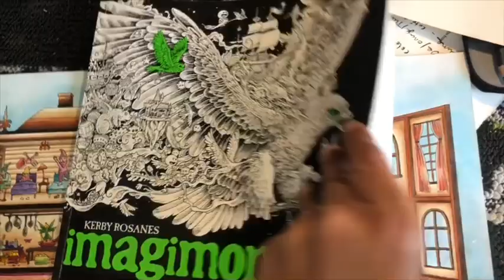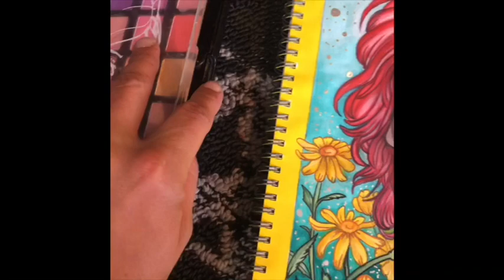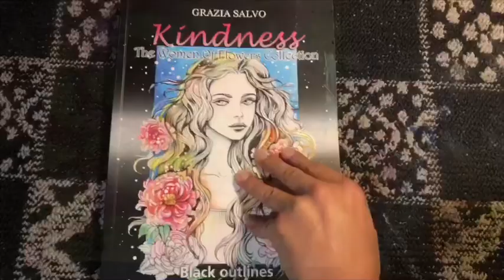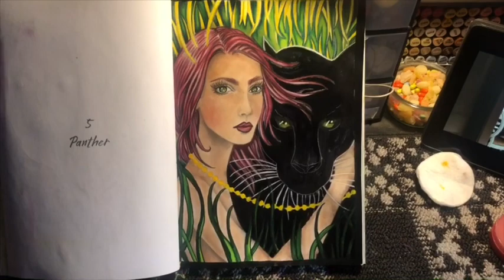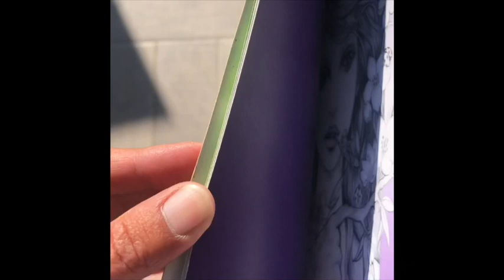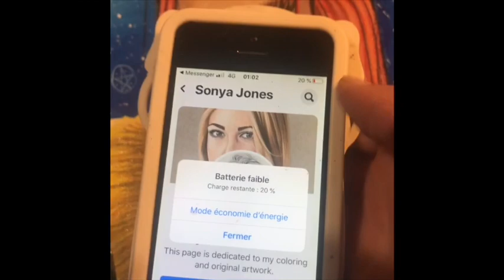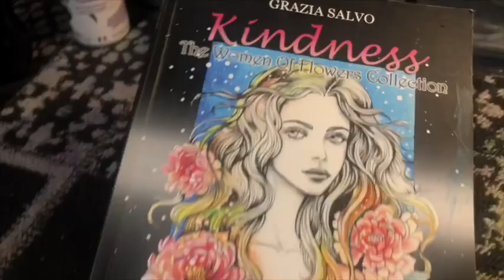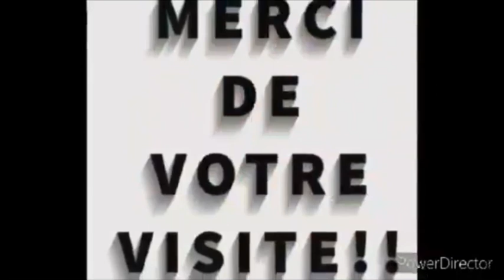✅ Mes coloriages mai 2020